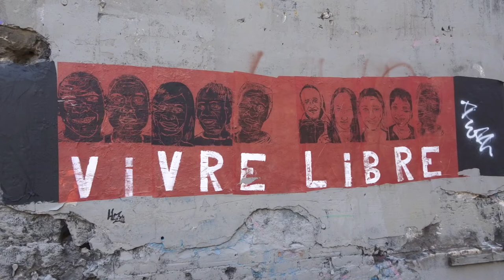Manifestation giletsjaunes onestla 27fevrier 2021 no.11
Manifestation giletsjaunes onestla gj 27fevrier 2021 no.11 Vivre Libre Rue d'Abbeville Paris 75010 Bibi Eliane Jesus MarieOdile Nejeh Théo Valentin ReservoirApps Trotti Voltuan mariepanic Paris Métro Reuilly Diderot à Sacré Coeur